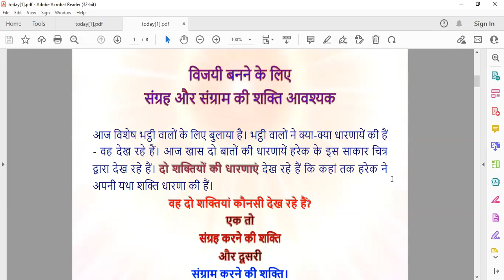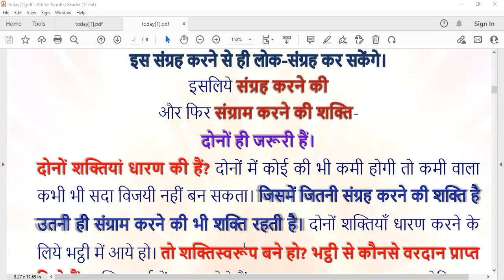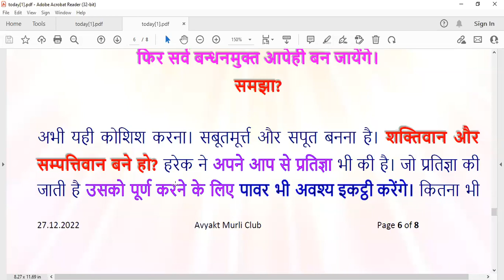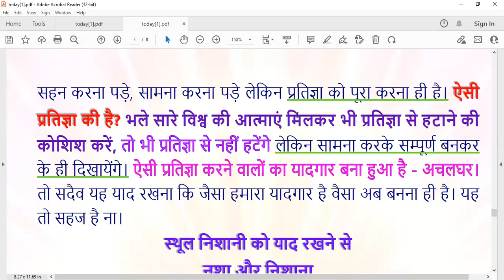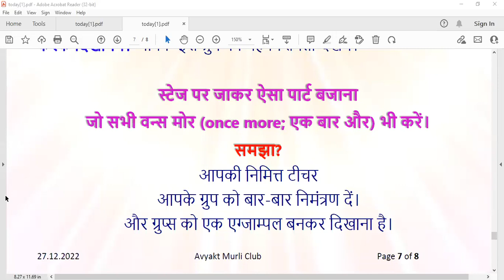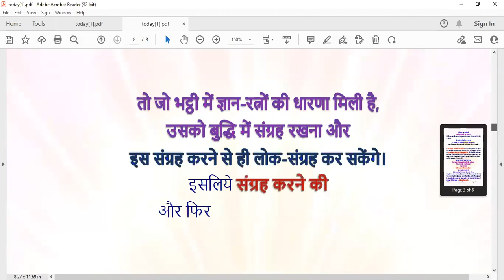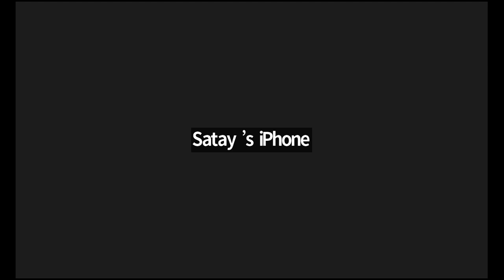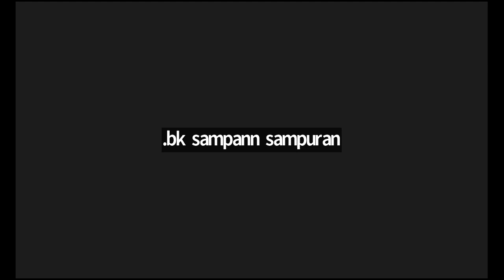Evening Batch | 18.03.1971 | विजयी बनने के लिए संग्रह और संग्राम की शक्ति आवश्यक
Murli Title: विजयी बनने के लिए संग्रह और संग्राम की शक्ति आवश्यक |
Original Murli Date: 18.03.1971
Murli Language: HINDI
Churning Date : (Date on which Murli conducted) : 27 DEC 2022